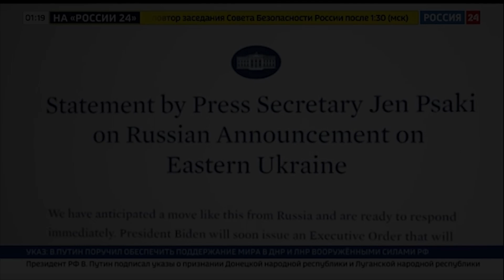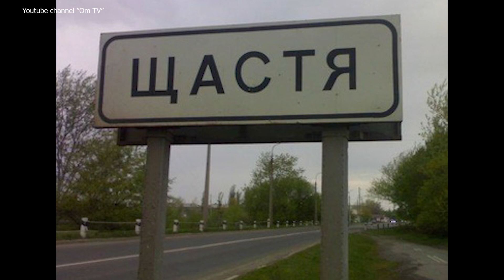США рассмешили своими санкциями в ответ на действия Кремля по признанию ОРДЛО